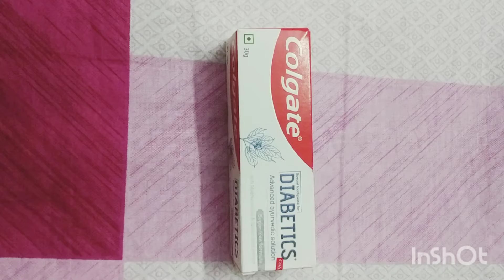Colgate Diabetics Toothpaste Special Toothpaste For Diabetic patients New Launch